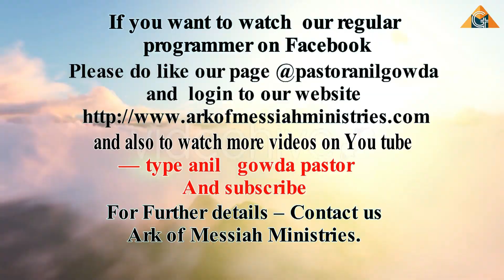ದೇವರ ವಾಕ್ಯವನ್ನು ನಮ್ಮ ಮಕ್ಕಳಿಗೆ ಬೋಧನೆ ಮಾಡಬೇಕು.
pastor anil gowda

ಕೃತಜ್ಞತೆ ಪ್ರಾರ್ಥನೆ ಬುಧುವಾರ ದಿನಾಂಕ 21

Live - ಜೀವ ಮರಣ ನಿಮ್ಮ ಬಾಯಲ್ಲಿ ಇದೆ ಜಾಗ್ರತೆಯಾಗಿ ಮಾತಾಡಿ

ನಮ್ಮ ಶಕ್ತಿ ನಮಗೆ ಗೊತ್ತಿಲ್ಲ ಸೈತಾನನಿಗೆ ಗೊತ್ತು ನಮಗೆ ಎಂಥ ಅಧಿಕಾರ ಇದೆ ಎಂದು ನಮಗೆ ಗೊತ್ತಿಲ್ಲ ಸೈತಾನನಿಗೆ ಗೊತ್ತು
ದೇವರು ನಮ್ಮ ಸಂತೋಷಕ್ಕೆ ಬೇಡಿ ಹಾಕಿಲ್ಲ ನಮ್ಮ ಸಂತೋಷವನ್ನು ಯಾರು ಕೆಡಿಸಬಾರದೆಂದು ಅದರ ಸುತ್ತಲು ಬೇಲಿ ಹಾಕಿದ್ದಾನೆ
ಉಪ್ಪಿಗಿಂತ ರುಚಿ ಬೇರೆ ಇಲ್ಲ ಒಪ್ಪಿಕೊಂಡೋರು ದಡ್ಡರಲ್ಲ ಆ ಉಪ್ಪು ನೀನೆ ಎಂದು ದೇವರೇಳಿದ
ದೇವರು ನಮಗೆ ಕೊಟ್ಟ ಅಧಿಕಾರ ಸಾಮಾನ್ಯವಾದದಲ್ಲ ದೇವರಿಗೆ ಇರುವ ಅಧಿಕಾರವೆ ನಮಗೂ ಇದೆ
ನಿಮ್ಮ ಜೀವಿತದಲ್ಲಿ ಏನೇನು ಸತ್ತುಹೋಗಿದೆಯೋ ಅದಕ್ಕೆ ಈಗ ಜೀವ (ಹಣದಲ್ಲಿ ಆರೋಗ್ಯ ಸಮಾಧಾನ ಸಂತೋಷ )
ದೇವರು ಭೂಮಿಗೆ ಬಂದದ್ದು ಬರಿ ಪಾಪದಿಂದ ಬಿಡಿಸುವದಕ್ಕಾಗಿ ಅಲ್ಲ ಪರಲೋಕ ಭೂಲೋಕವನ್ನು ಒಂದು ಮಾಡುವದಕ್ಕಾಗಿ
ಕೃಪೆ ಪಾಪ ಮಾಡುವದಕ್ಕೆ ಲೈಸನ್ಸ್ ಅಲ್ಲ
ದೇವರ ಭಯ Fear Of The Lord
ಈ ವಾಕ್ಯ ಕೇಳಿದರೆ ತಲೆ ಸುತ್ತೋಗುತ್ತೆ ಎಂದು ಕೇಳದ ಸಂದೇಶ (Blockbuster Message)
ಯೇಸು ಭೂಮಿಗೆ ಬಂದದ್ದು ಯಾವಾ ಯಾವಾ ವಿಷಯಕ್ಕಾಗಿ(For what matter Jesus came to earth)pastor anil gowda
ವಿಶ್ವಾಸಕ್ಕೆ ತಕ್ಕ ಪ್ರತಿಫಲ ಹೀಗೆ ಮಾಡಿದರೆ ಸಿಗುವುದು(ಪಾಸ್ಟಾರ್ ಅನಿಲ್ ಗೌಡ)
ದೇವರು ಈ ವರ್ಷ ನಿಮಗೆ ಮಾಡಿದ ವಾಗ್ದಾನ(God promises you this year)Pastor Anil Gowda
ನಮ್ಮ ಅಭಿವೃದ್ಧಿ ತಡೆ ಏನು (What is our development barrier)ಪಾಸ್ಟಾರ್ ಅನಿಲ್ ಗೌಡ
ದೇವರು ನಿಮ್ಮನ್ನು ಯಾವುದಕ್ಕೆ ಹೋಲಿಸಿದ್ದಾನೆ ನೋಡಿರಿ(See what God has compared you to)
ಶಿಲುಬೆಯ ಹಿಂದಿನ ರಹಸ್ಯ (shilubeya hindina rahassya)The secret behind the cross